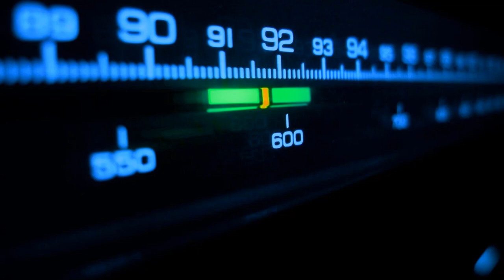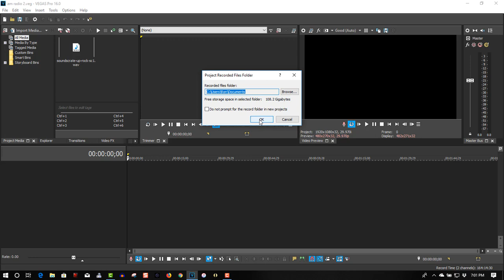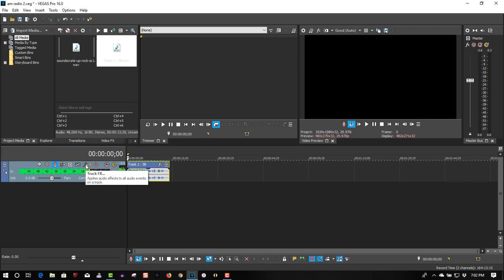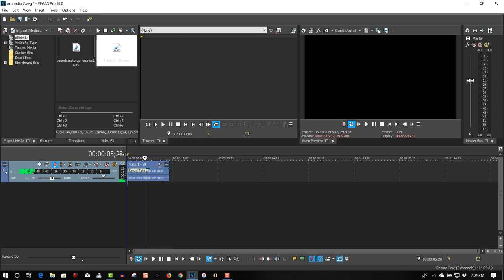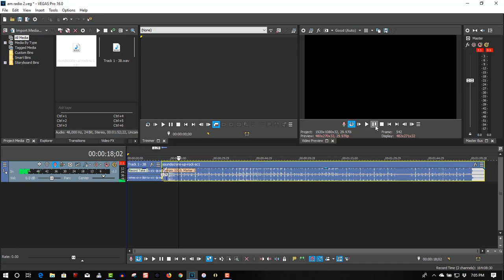AM Radio Effect Vegas Pro 16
In this tutorial I will show you how to create an AM radio effect in Vegas Pro